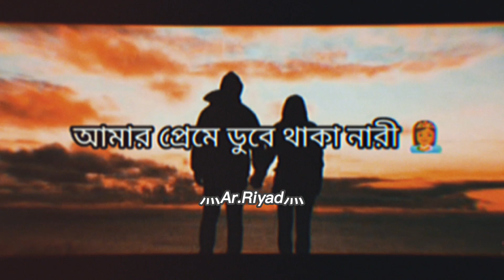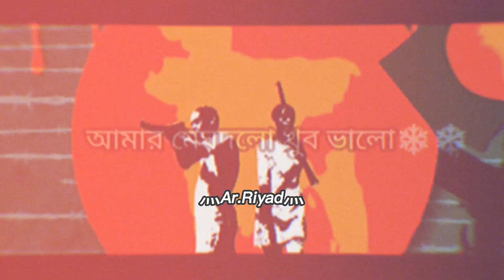ধুলোবালিজমা বই আমার বন্ধুরা সব কি ।। স্কুল জীবন।